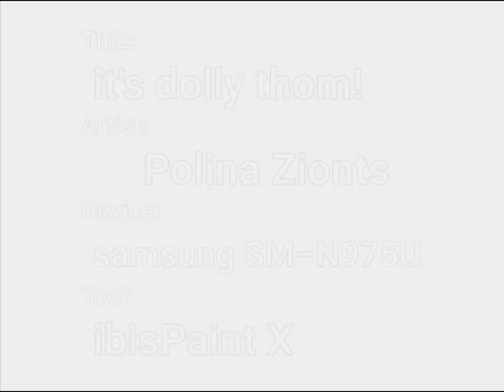it's dolly thom!